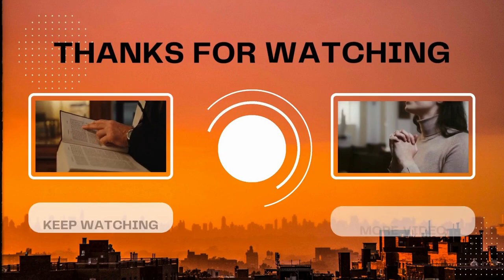Yours Is The Kingdom, The Power And The Glory | The Kingdom Of God Is In The HOLY SPIRIT